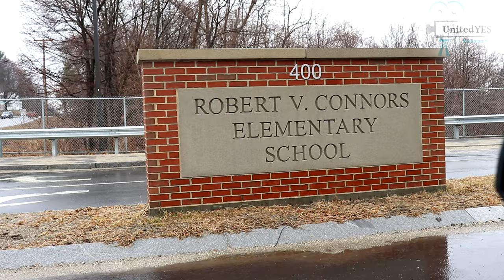Safiya Khalid - city buildings closed but you can do EVERYTHING ONLINE!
Lewiston City Buildings Closed to the Public through March 22nd Due to the Coronavirus Pandemic. Read on...